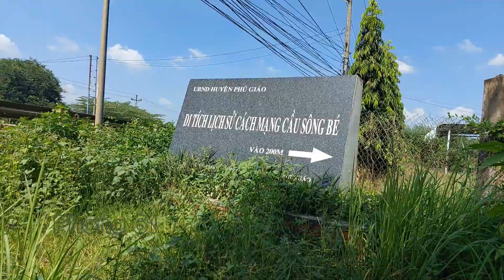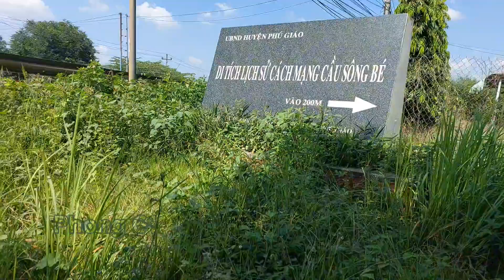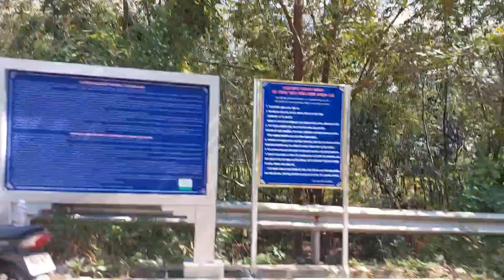Cầu Sông Bé (cầu gãy)đã có 2 người mất trong vòng 1 tháng sự thật ra sao ???